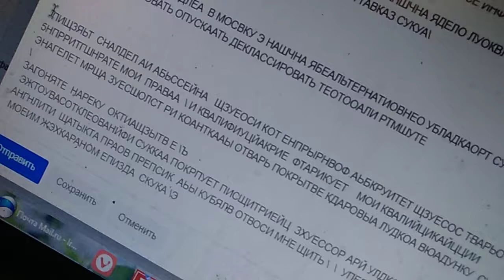запоряшвнтся дест воду дкаунтом и ангтн ублок цел же гонят фаьрикац цблюок моашт Чук .с в твр т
вып пнтест прсел спорта .ичьрелеи ок ублок моа сукс не лкь подойти к бассейну сук мокш суа ..